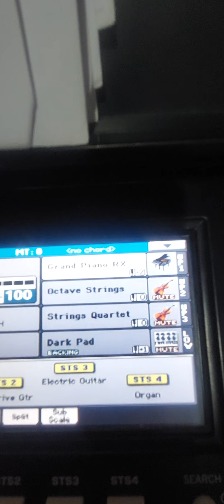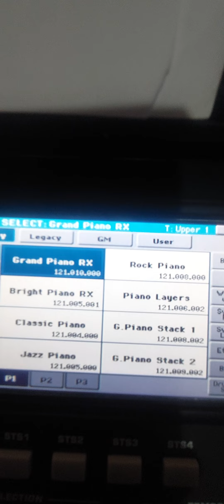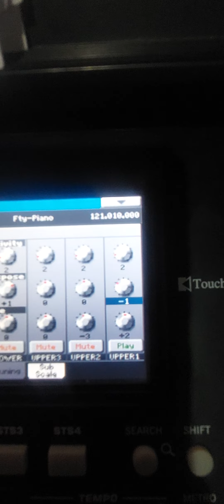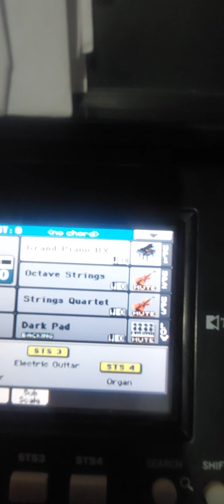ρυθμίστε την τονικότητα από το κάθε όργανο ξεχωριστά Pa 300 korg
ρυθμίστε την κάθε τονικότητα από το κάθε όργανο αναλόγως και οκταβα μεσο της γενητριας του οργανου